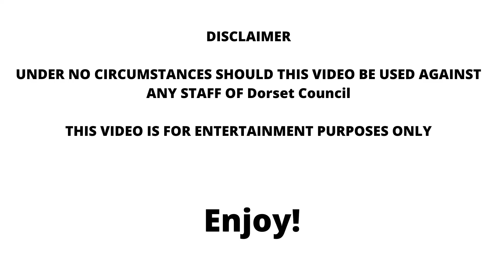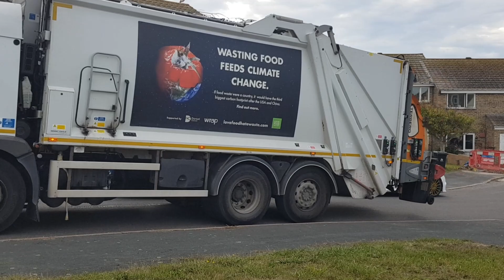Dennis Elite 6 Twin Pack + Isuzu Micro L Collecting Food / Recycling in Dorset!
Now here's a special upload, Two trucks in one video! The larger truck is a 2014 Dennis Elite 6 with a Twin Pack body and hydraulic Omni Tripple Lifters. The smaller truck is a 2015 Isuzu N75 with a Farid Micro L body. The 2014 Twin Pack is collecting Glass on the smaller side and Mixed recycling on the larger side which are Cans, Plastic, Paper and cardboard.

Thanks to the crew for letting me film and if Dorset council are watching this is for entertainment only and this can not be used against the crews under any circumstances